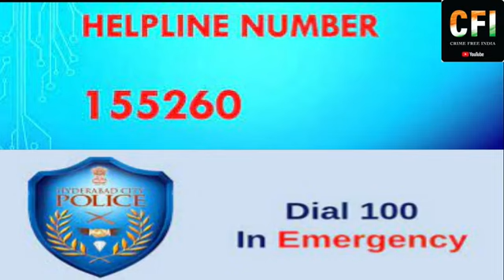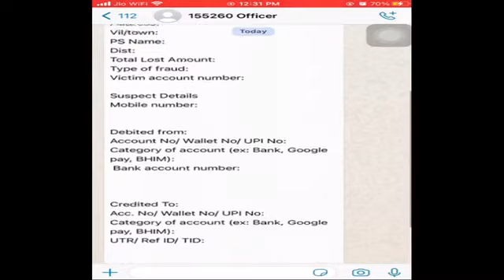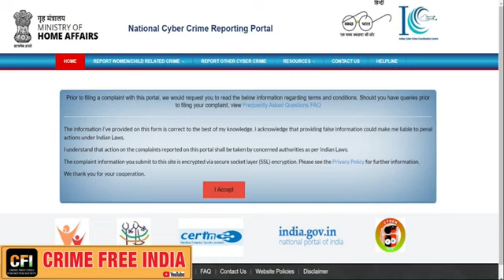helpline number 156260 cyber security